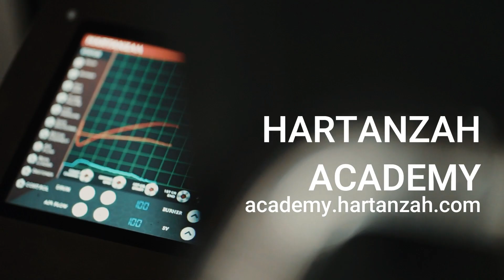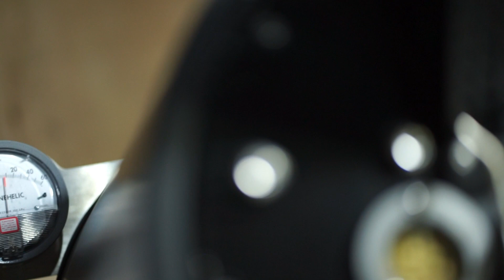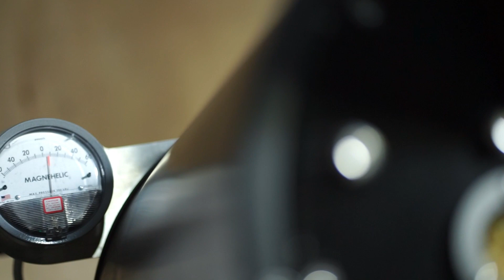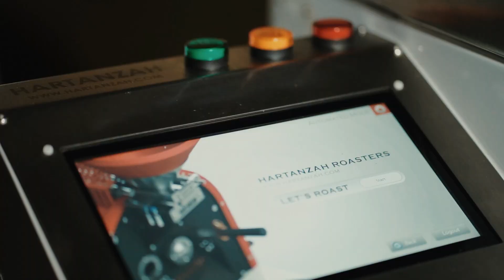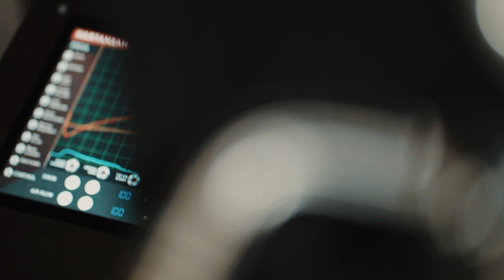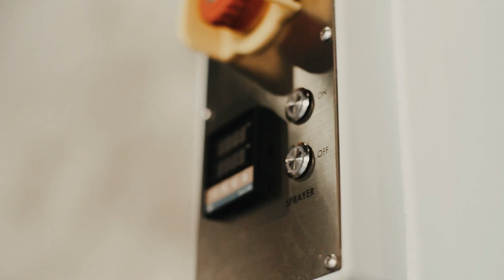CoffeeRoaster57 Cara Merawat Mesin Coffee Roaster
Video kali ini membahas tentang perawatan umum yang perlu rutin dilakukan di mesin coffee roaster. Materi pada episode kali ini dibawakan oleh Pak Arya dan Pak Rian dari Hartanzah Academy

Bagi rekan-rekan yang baru subcribe atau terlambat mengikuti kursus Fundamental Coffee Roasting ini, materi kursus ini telah di rangkum dalam kursus online dan rekan-rekan dapat akses secara gratis dengan mengikuti link berikut ini :

Aplikasi android Hartanzah Pro Coffee Roasting App dapat di akses melalui link berikut :

Episode Lengkap Fundamental Coffee Roasting :
PEMBUKAAN
EPS01 Tentang coffee roasting
EPS02 Mengapa coffee roasting

TAKSONOMI KOPI
EPS03 Spesies dan varietas kopi
EPS04 Spesies Arabika
EPS05 Spesies Robusta
EPS06 Spesies Excelsa
EPS07 Spesies Liberica
PROSES PASCA PANEN
EPS08 Metode basah
EPS 09 Metode kering

KUALIFIKASI KUALITAS KOPI (COFFEE GRADING)
EPS10 Pentingnya klasifikasi kualitas biji kopi
EPS11 Tes kadar air
EPS12 Tes trase
EPS13 Tes cacat / defect
EPS 14 Tes warna / bau
EPS 15 Tes ukuran biji kopi
EPS 16 Cara perhitungan grading biji kopi
EPS 17 Penyimpanan biji kopi mentah
EPS 18 Tips membeli biji kopi mentah
PRINSIP DASAR PERPINDAHAN PANAS
EPS 19 Dasar perpindahan panas pada mesin coffee roaster

PERALATAN UNTUK COFFEE ROASTING PROFESIONAL
EPS 20 Peralatan pendukung
EPS 21 Anatomi mesin coffee roaster
EPS 22 Pencatatan data biji kopi

KESELAMATAN DALAM PENGOPERASIAN MESIN COFFEE ROASTER
EPS 23 Keamanan mesin coffee roaster
EPS 24 Potensi bahaya
EPS 25 Penanggulangan bahaya
EPS 26 Water suppression system

PENGOPERASIAN MESIN COFFEE ROASTER
EPS 27 Menyalakan dan mematikan mesin coffee roaster
EPS 28 Pengenalan menu HMI
EPS 29 Warming-up mesin coffee roaster

PERSIAPAN PROSES ROASTING KOPI
EPS 30 Pencatatan roasting log secara manual
EPS 31 Pencatatan roasting log menggunakan Hartanzah Pro Coffee Roasting App
EPS 32 Pencatatan roasting log menggunakan Artisan Scope
EPS 33 Densitas biji kopi, cara menghitung dan pengaruhnya terhadap proses roasting
EPS 34 Kadar air biji kopi / water content, cara menghitung dan pengaruhnya terhadap proses roasting

PROFIL ROASTING DAN POINT PENTING DI DALAMNYA
EPS 35 Pengenalan profil roasting
EPS 36 Charge point
EPS 37 Turning point
EPS 38 Drying / yellowing
EPS 39 Maillard
EPS 40 First Crack
EPS 41 Roasting level dan second crack
EPS 42 ROR / Rate of Rise
EPS 43 Memanipulasi body dan sweetness
EPS 44 Memanipulasi acidity dan bitterness

PROSES ROASTING KOPI
EPS 45 Rencana produksi
EPS 46 Menyalakan mesin coffee roaster
EPS 47 Proses roasting kopi
EPS 48 Proses pendinginan kopi
EPS 49 Mematikan mesin coffee roaster
EPS 50 Cacat pada hasil roasting
EPS 51 Coffee blending
EPS 52 Memanipulasi aroma dan flavor
EPS 53 Roasting bean storage dan degassing

COFFEE TASTING
EPS 54 Apa itu cupping
EPS 55 Cara cupping
EPS 56 Coffee flavor wheel

PERAWATAN MESIN COFFEE ROASTER
EPS 57 Pembersihan dan perawatan rutin mesin coffee roaster